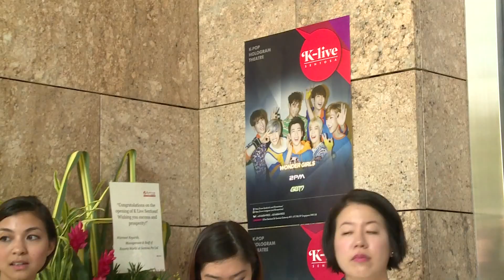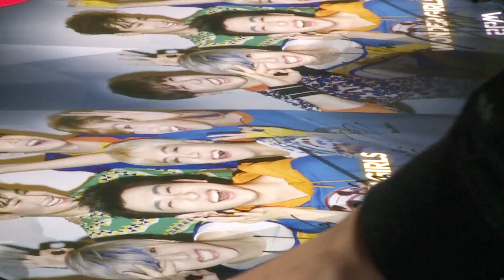K-Live Sentosa Singapore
케이라이브 센토사는 센토사 내 위치한 워터프론트 스튜디오의 약 484.40㎡부지에 구축됐으며 공연장에는 JYP엔터테인먼트 소속가수인 2PM, 갓세븐(GOT7), 원더걸스의 대표곡과 한국전통무용을 결합한 솔로그램 콘텐츠가 상영되고 있다. 자사의 Polynet과 40도 플로팅 홀로그램을 이용한 기술이 집약되어 있다.